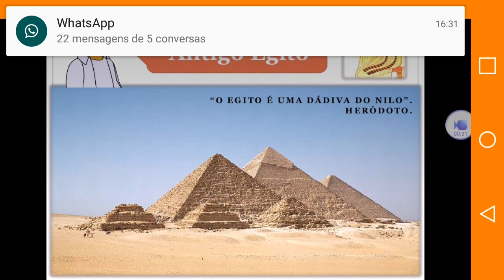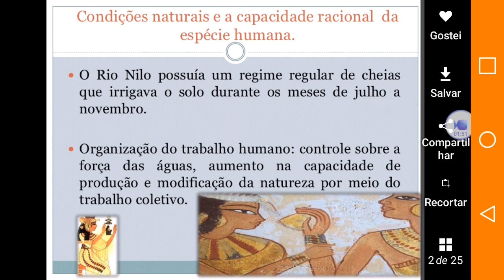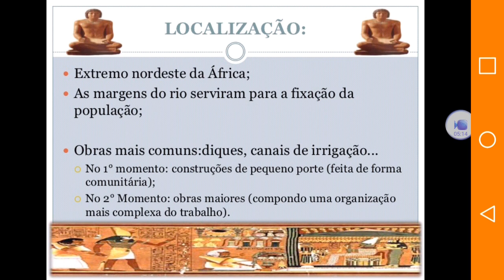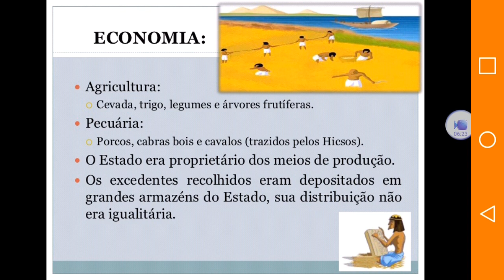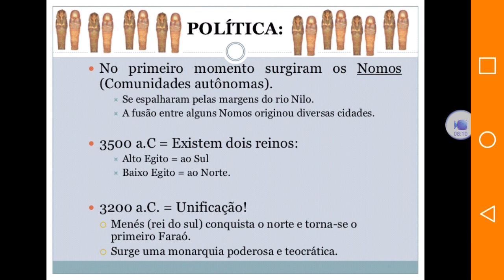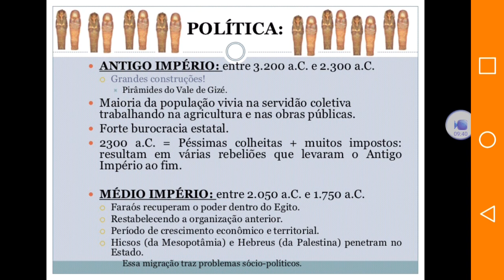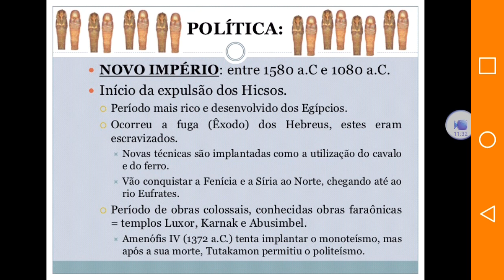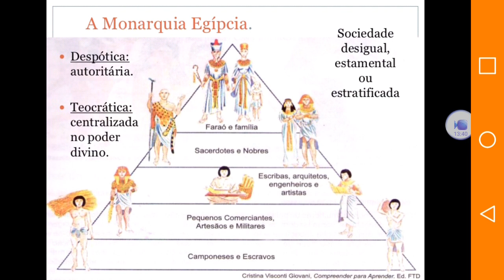Egito antigo parte 1